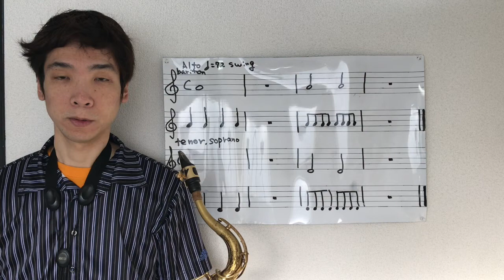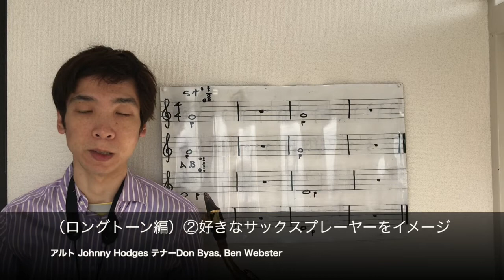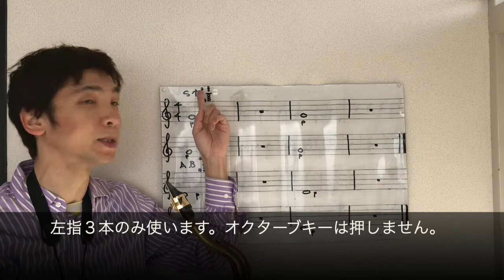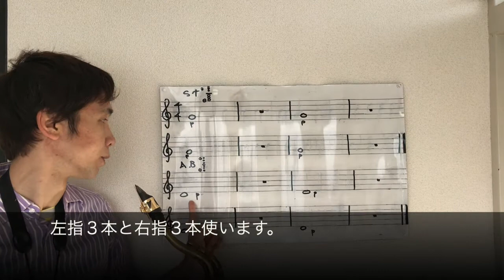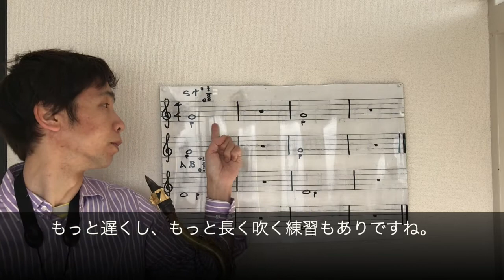【分析】サックスの基礎練習（ロングトーン編）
サックスの悩み解決します。
サックスの基礎練習（ロングトーン編）
①ゆっくりやる
②好きなサックスプレーヤーをイメージ
③アンブシュア呼吸には特に注意を

新宿西落合、中野、杉並方南町界隈